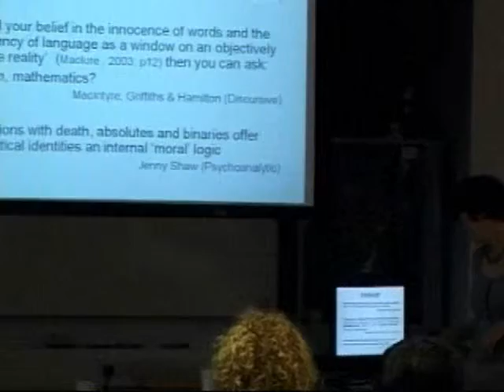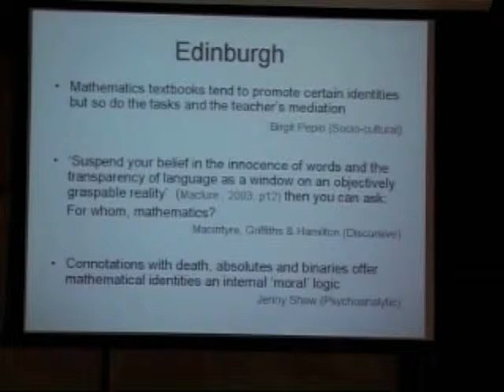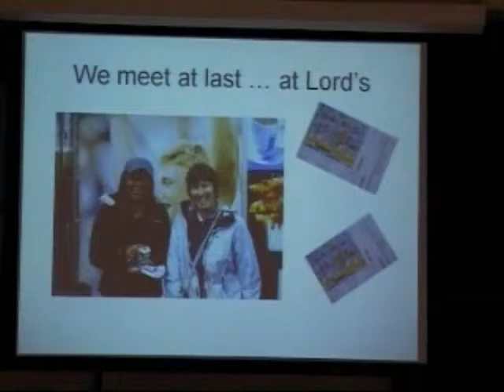Patricia and Cathy part 2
Patricia George and Cathy Smith's contribution to the Mathematical Relationships: Identities & Participation seminar at Institute of Education in July 2007. Their journey through the seminar series.